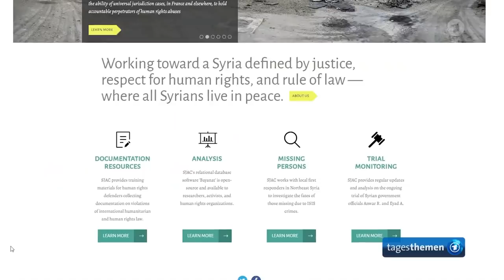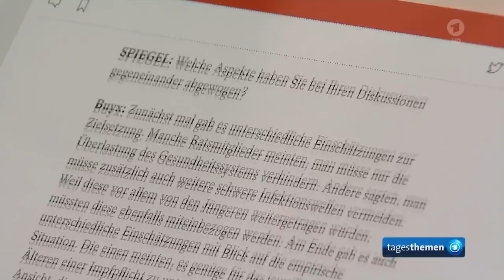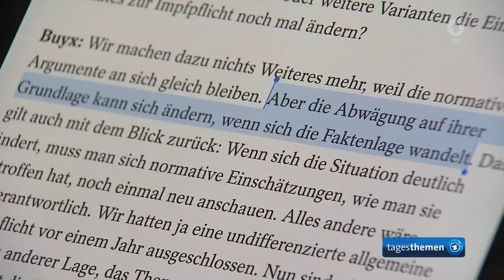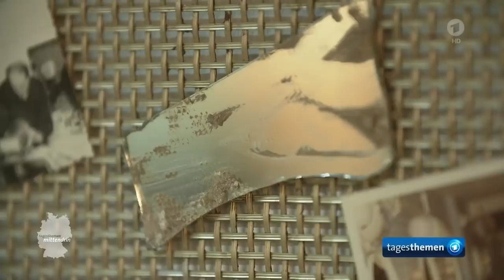tagesthemen 22:15 Uhr, 13.01.2022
Themen der Sendung: Staatsfolter in Syrien: Urteil mit Signalwirkung, Die Meinung, Olympia in China: Winterspiele mit Omikron-Sorgen, Bundestag: Gesundheitsminister Lauterbach richtet eindringlichen Appell an Ungeimpfte, Stiko empfiehlt Corona-Auffrischungsimpfung ab 12 Jahren, mittendrin: Bleiben oder gehen - Betroffene der Flutkatastrophe finden eine neue Heimat, Weitere Meldungen im Überblick, Künstlerin Nevin Aladağ verwandelt Möbel in Musikinstrumente, Das Wetter